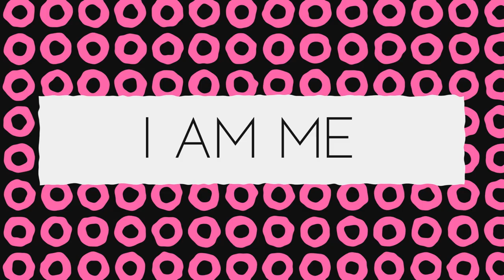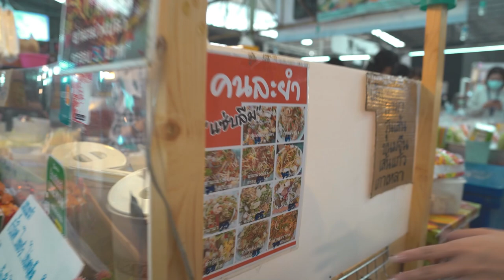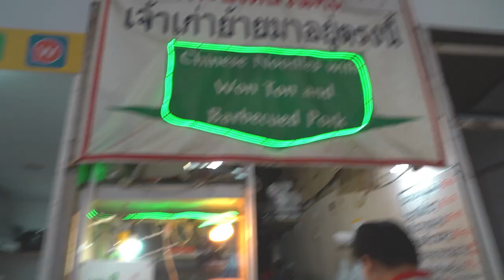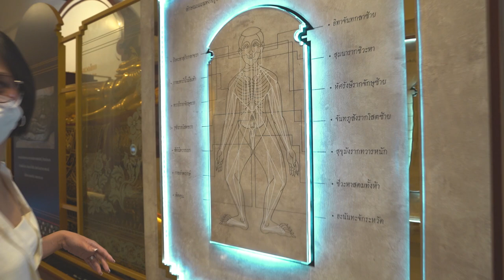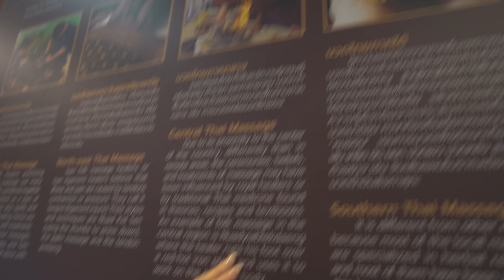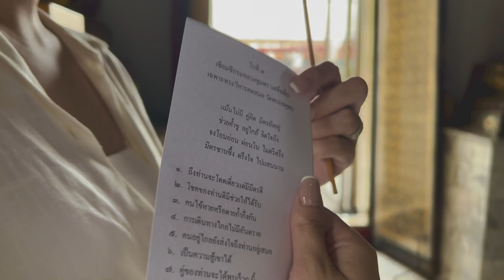ALL-OUT SHOPPING sa BANGKOK! | Charlie Dizon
Welcome to my curious world!